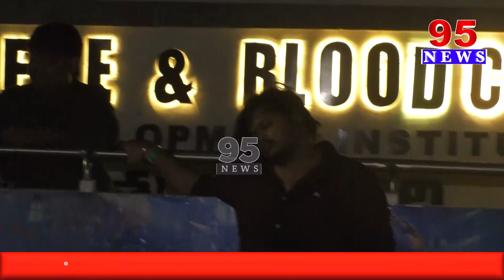వీడు కదా అసలు తాగుబోతు... డ్యాన్సు మామూలుగా లేదుగా